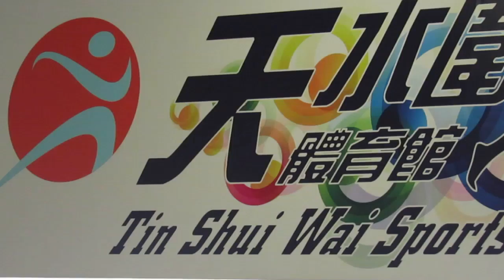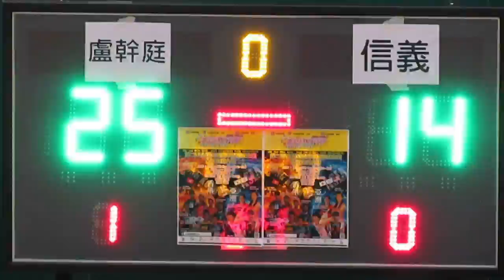盧幹庭vs信義(2014.11.15.元朗學界男子排球甲組決賽)精華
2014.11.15.天水圍體育館 10:00 盧幹庭(黑) 2:0 信義(藍)